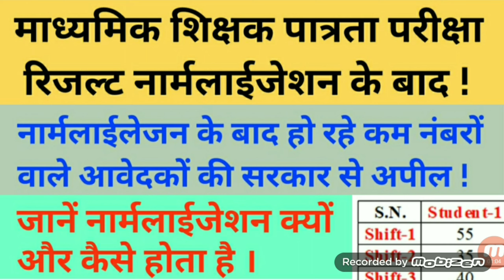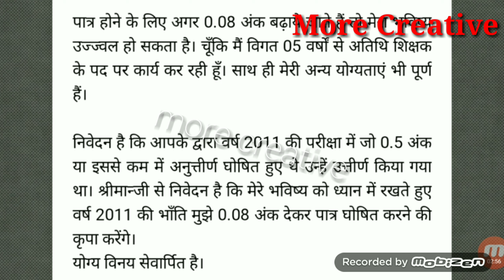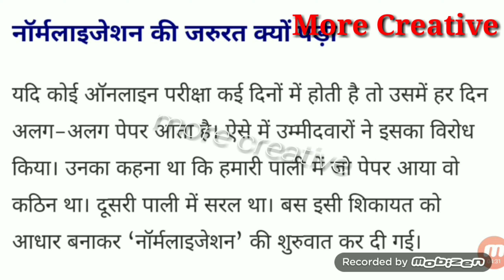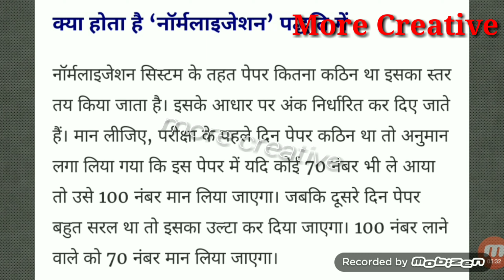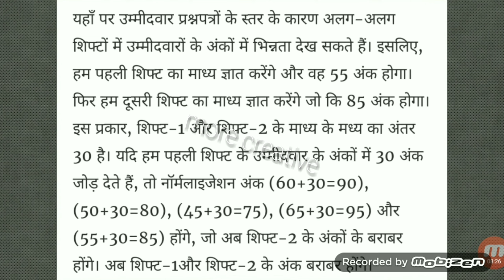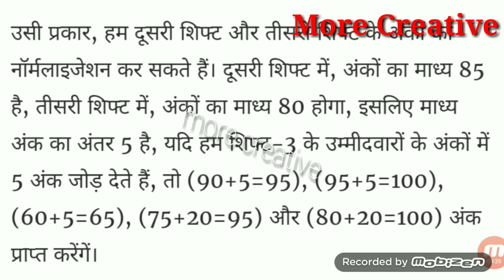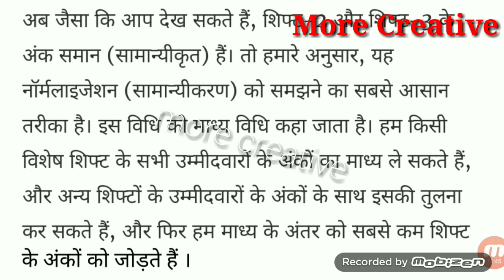एमपी शिक्षक वर्ग-2 परीक्षा रिजल्ट नार्मलाईजेशन के बाद कम नंबर वाले आवेदकों ने सरकार से की अपील !!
मध्यप्रदेश माध्यमिक शिक्षक भर्ती परीक्षा रिजल्ट अपडेट !!

MP Varge-2 Sikshak Bharti Result Update !!

नार्मलाईजेशन के बाद कम हो रहे नंबरों वाले आवेदकों ने
नंबर बढ़वाने के लिए सरकार से की अपील !!

जानें पूरी नार्मलाईजेशन प्रोसेस !!